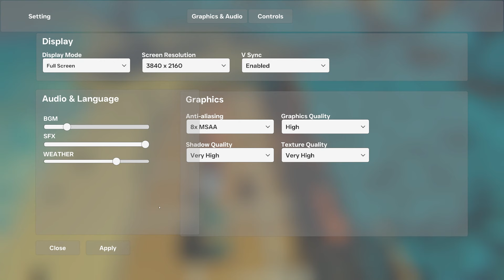INSAINE Caves Secrets of Wild Planet Game EP03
Welcome to Wild Planet, an immersive open-world survival experience that invites you to embark on a journey of exploration and discovery like no other. Cast away on a mysterious planet alone or with your crew, you must harness your ingenuity and teamwork to thrive amidst its untamed wilderness.

Playable in single-player and online co-op is coming during early access (Most of it is done we are just debugging a bug), Wild Planet is a stylish low poly open world survival game set in a vast alien planet full of diverse biomes. In the game you’ll explore, hunt the indigenous giant alien bugs, build outposts and craft weapons and equipment as you attempt to survive and build a life for yourself.